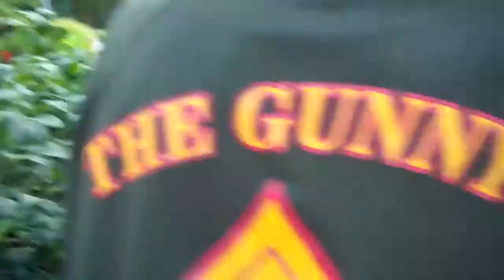Star Wars Home Movie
Making a series of Star Wars please comment and we will try to improve.